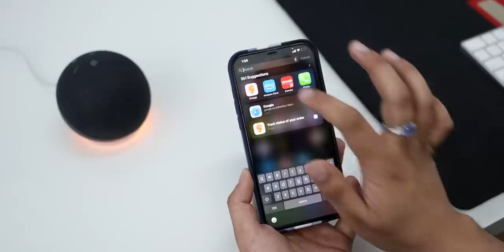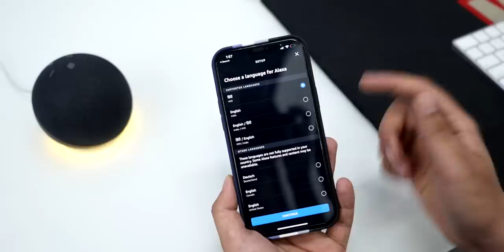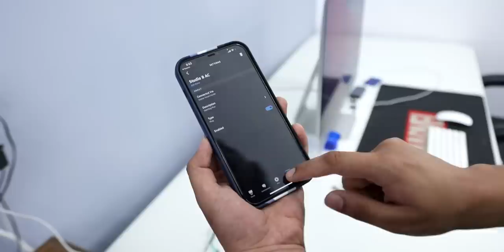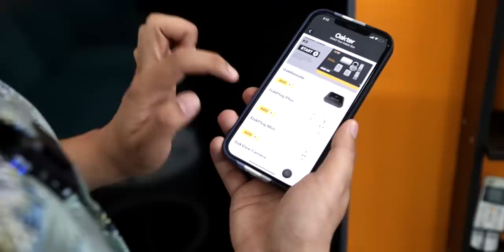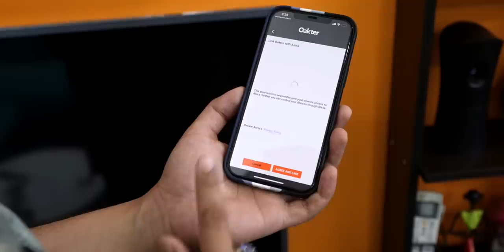TechBar *Automated* STUDIO TOUR & Setup Guide - VLOG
TechBar *Automated* STUDIO TOUR & Setup Guide - VLOG Style! 🔥

Hey TechBarArmy​
In this video, I am sharing how you can make Smart Home in India. In order to successfully make a smart home, you need Amazon Echo and smart appliances. Smart appliances such as Smart Plug and Smart Bulb.So if you are planning to convert your home or office into smarthome this video will help you.-

Products Required
Echo Dot 4th Gen
Smart Switches
Amazon Smart Plug (6A)

00:00 - Intro
01:13 - Smart Switch
02:40 - Smart Plug
03:29 - Converting Setup into Smart Setup
04:33​ - ECHO Dot 4th gen Setup
05:51 - Smart Switch Setup
07:37 - Smart Plug Setup
08:56 - Final Setup
09:32 - Conclusion

This video is powered by Amazon India.

CREDITS:
Director: Ayush Pathak
Cinematographer: Jitender Kumar
Editing: Ayush & Jatin Chopra
Content: Abhinav Jha